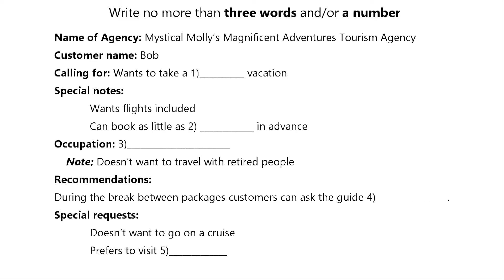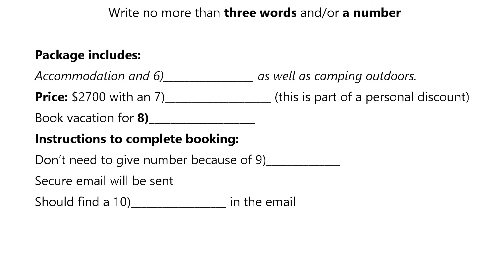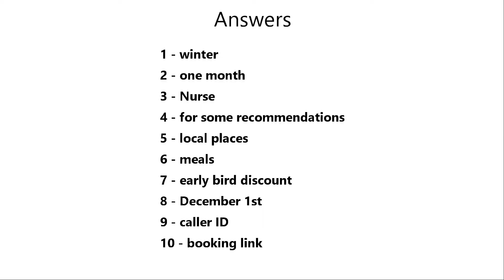IELTS Listening Part 1 - Booking A Holiday/Vacation - British & American English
Recommended study aids:
The Official Cambridge Guide to IELTS Student's Book
Cambridge IELTS 13 General Training Student's Book
IELTS 14 Academic Student's Book

Timestamps:
0:00 Introduction
0:50 review the questions
1:24 Audio track
7:02 Answers

What is The IELTS Grind?
Michael & Phil are two colleagues who have nearly two decades of teaching experience between them, much of it teaching the IELTS and other examinations. After identifying common errors and challenges our students were having, Michael & Phil decided to start a YouTube channel to help them, and others, out.
This channel is dedicated to helping students all around the world realize their IELTS target band score. Unlike other teachers, we don’t lie to you at any point. The IELTS is hard to study for, but if you do it in the right way you can certainly improve and meet your objective.
This channel covers all 4 major parts of the IELTS exam as well as talking about the cultural aspects of living abroad, the differences between British and American English to name but a few. Hopefully, you will find The IELTS Grind both informative and very entertaining.